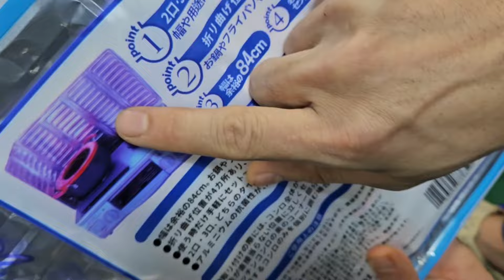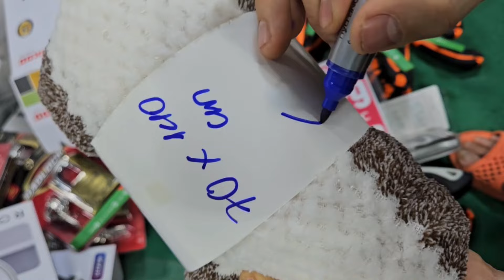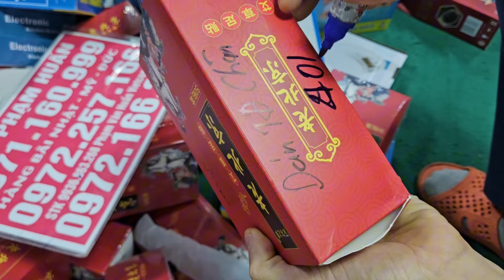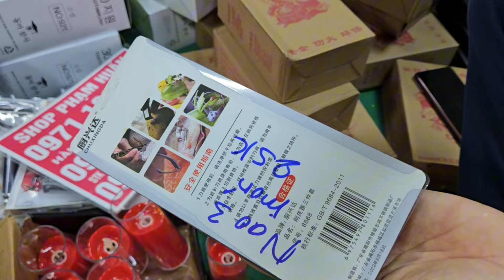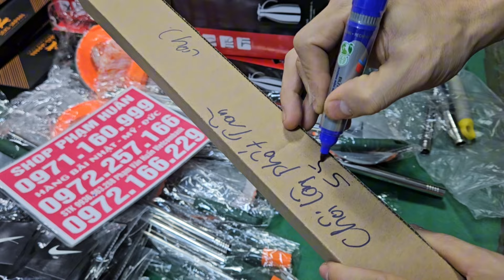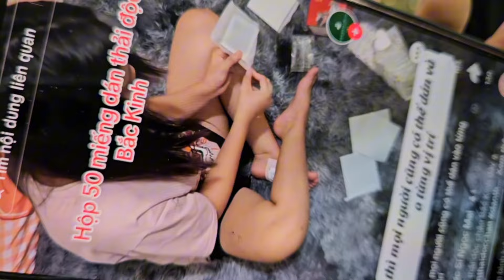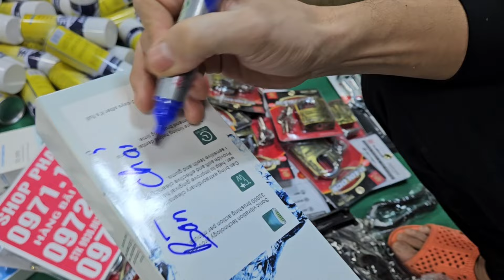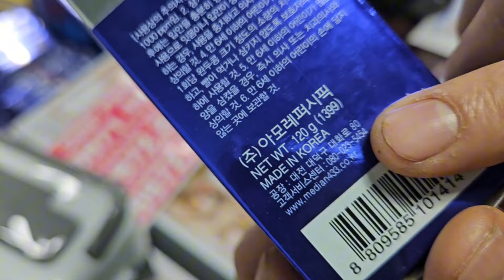CHÀO NGÀY MỚI HÀNG BÃI NHẬT ĐỒ CỔ NHẬT BÃI